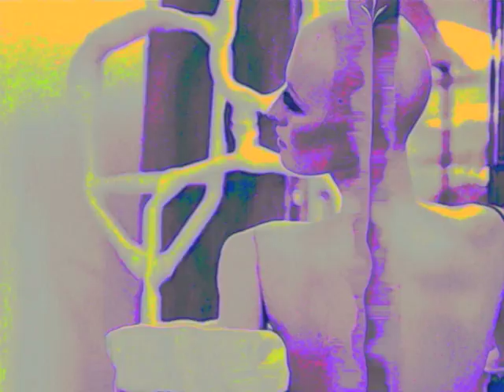Patrik Glassel & Tugba Karaduman ~ 'Epriyen'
[audio] Epriyen (Turkish: Identity Crisis)~ Patrik Glassel: fruitar, synth. Tugba Karaduman: vocals. Aluminum Umbrellid: bass.  photo: Prelimin Ceiling/ Erzsi Pallagi. Lyrics: duramıyorum arkasında kendimin. her odasında kalbimin. başka başka mizaçlarda oturan / ruhumun, benden olma çocukları. söyleyin, kimim ben ? sırlı bir yumak var içimde. çözüldükçe epriyen